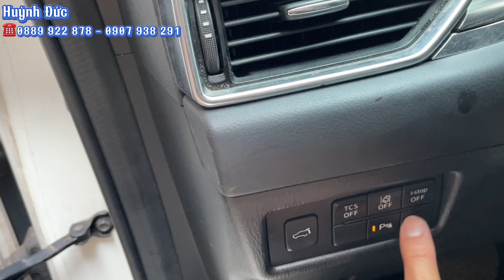🔥Giá xe Mazda CX5 gần như đã chạm đáy - Giá cực tốt để Quý Khách hàng lựa chọn.